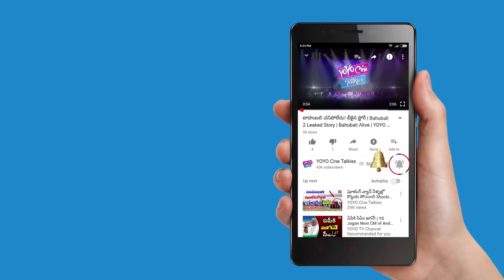Tollywood Comedian Vennela Kishore Hilarious Joke on IT Minister KTR | AskKTR | YOYO Cine Talkies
Tollywood Comedian Vennela Kishore Hilarious Joke on IT Minister KTR.

Vennela Kishore Takes Manikonda Issue To KTR.

With the advent of social networking sites, the gap between ruling leaders and common people is surely getting blurred. Because more and more politicians are staying active on Twitter and interacting with people on a daily basis.

The likes of Sushma Swaraj, Smriti Irani and Rahul Gandhi are quite active on Twitter and Telangana IT Minister KT Rama Rao is no lesser than them. Other day he has conducted an AskKTR session on twitter which really went quite interesting.

From some very serious questions about persisting problems in the society to issues related to Hyderabad to some silly questions, netizens have him an array of tweets. One such tweet came from Tollywood's star comedian Vennela Kishore where he highlighted an issue related to Manikonda area.

Though Manikonda is not a popular place earlier, the advent of some of its high profile occupants like Daggubati family, Rajamouli and Co and Vennela Kishore made it a happening locality now. And Kishore tweeted, "Sir, m sure you have more important issues to attend but .. ahem .. any chance of good roads in Manikonda. Has been years AskKTR".

Responding immediately, KTR replied, "Absolutely, soon. My promise to you & residents there".

We hear that the residents of Manikonda area are now feeling happy for Vennela Kishore's tweet and KTR's response to it. Okay, talk about theatres, ticket prices and film industry issues as well next time Kishore!!

Surabhi.